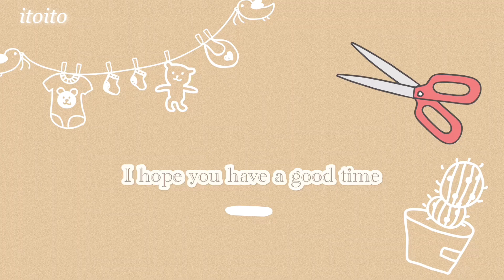【裏地なし】ふわふわ♡ヌビバッグの作り方#簡単レシピ#初心者向け#handmade#diy#いといとitoito#トートバッグ#bag#布ハンドメイド#ヌビバッグ#イブル#簡単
訂正 バイアステープ 42cm2本→4本体
トータル数もプラス84cmです。
失礼致しました🙇‍♀️

お出かけにたっぷり使ってほしい😍

ふわふわヌビキルトのトートバッグです♡♡

裏地なしのバイアステープ仕上げ🤲
直接だけだから調整しやすいかな🤔♡

☆資材購入の参考までに
○バイアステープ
   Rose Rosa
[楽天]

○ヌビキルティング生地（7mmピッチ ラインキルティング）/幅130〜136cm
[楽天]

コメントやリクエストもお待ちしてます🎶

動画を見てくださってありがとうございます🙇‍♀️作った作品をSNSでご紹介される際に いといとitoito と付けてくださると大変喜びます🥰よろしくお願いします🙇‍♀️